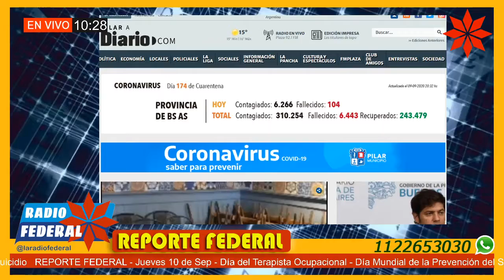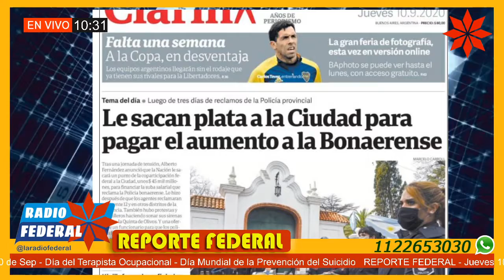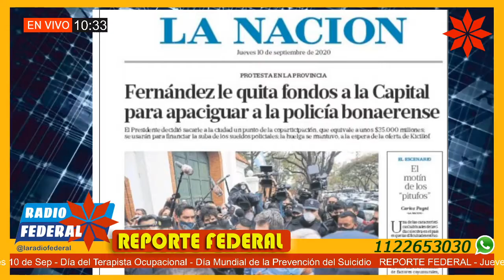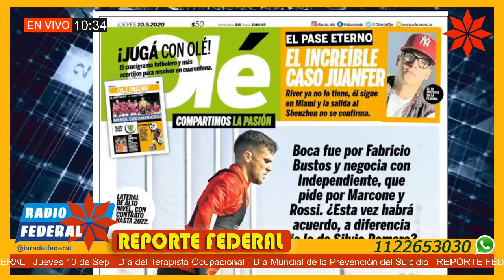Noticias y Portadas de los Diarios 10/09/20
Reporte Federal – Jueves 10 de septiembre 2020